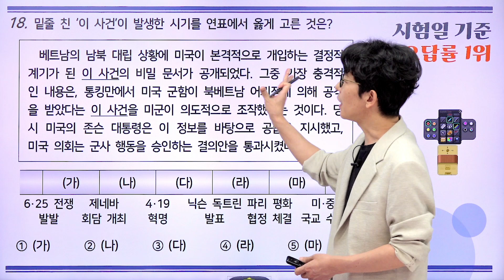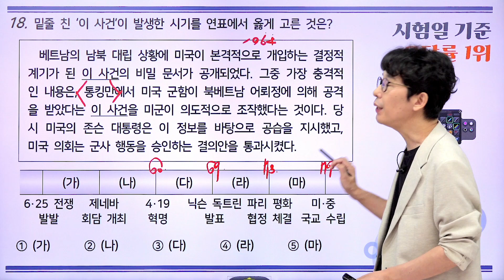[밀크T 입시] 2024년 7월 고3 학평 동아시아사 18번 해설｜사회탐구 서익환T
밀크T 사회탐구 서익환 선생님의 2024년 7월 고3 학평 동아시아사 18번 해설